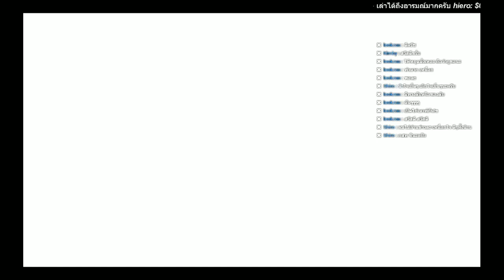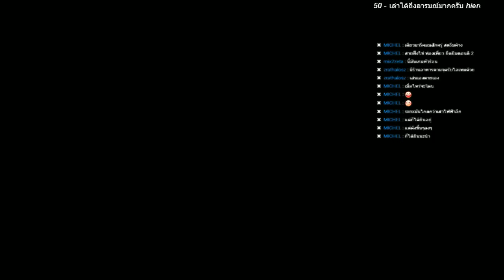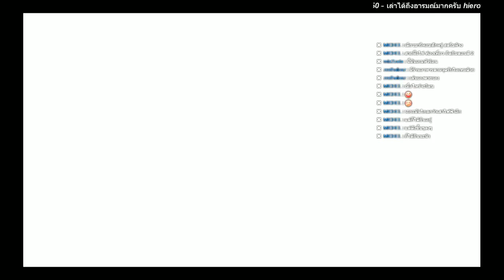Live - Shovel Knight #01 [เสียงไอน้าเบาชิบผาย!]